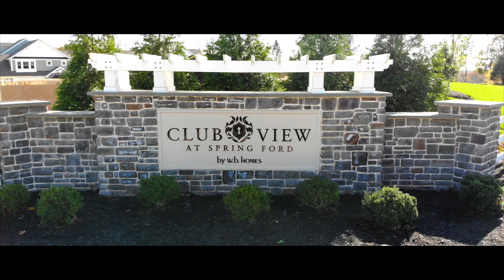Aerial View of Club View at Spring Ford (4K-UHD)